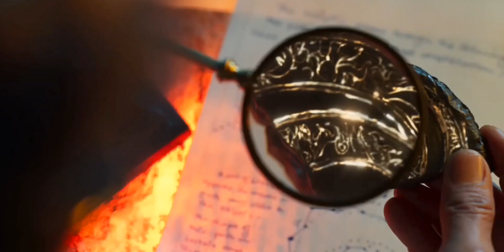Adipurush Ka BAAP !!😱 /Adipurush Kuch Sikho Isse / Ra.One 2 is Coming ??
Adipurush teaser in Hindi
Adipurush
Adipurush teaser breakdown
Adipurush updates
Bharamastra movie review
Adipurush review in Hindi
bharamastra full movie in hd
adipurush VFX
Ra.one 2 leaks
Ra.one 2 Updates
Ra.one full movie in Hindi
R.one full movie in hd
Ra.one vs Adipurush
Ra.one VFX
Ra.one trailer